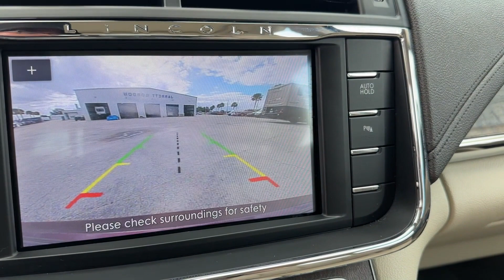2020 LINCOLN Continental Standard Lakeland, Bartow, Poinciana, Kissimmee, Lake Wales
Jarret Gordon Ford Winter Haven is located at 3015 Lake Alfred Rd, Winter Haven, FL 33881 and can be reached by phone via . We are your top choice when it comes to New and Pre-Owned Ford vehicles in Lakeland, Bartow, Poinciana, Kissimmee, Lake Wales, Florida.

2020 LINCOLN Continental Standard 1LN6L9PK6L5602109 Video

Thank you for considering Jarret Gordon Ford Winter Haven as your premier Florida Ford dealer. We look forward to helping you with all your Pre-Owned car needs and hope to see you soon!